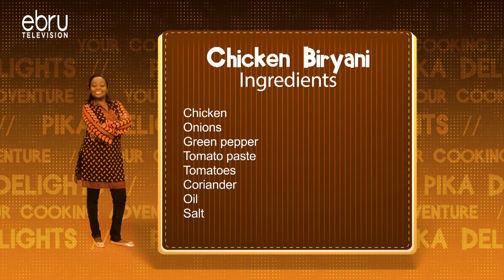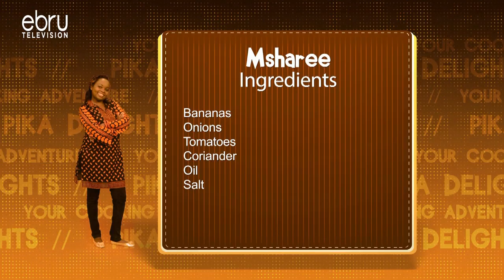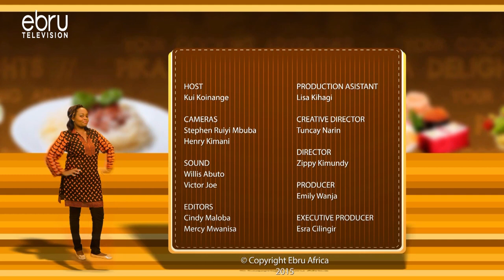Tanzanian Style Chicken & Bananas